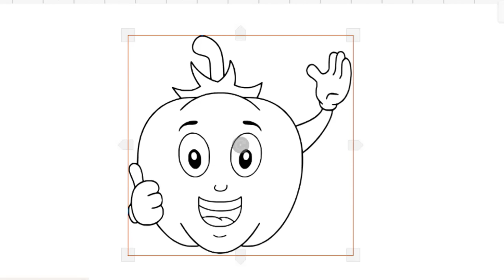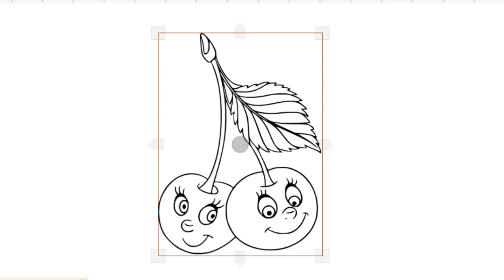HOW TO DRAW CUTE PUMKPINK EASY-LEARN TO GLITTER FRUIT STEP BY STEP-DRAWING AND ART PIC